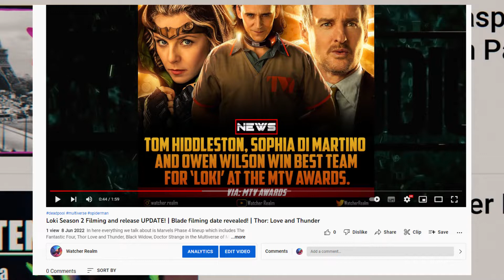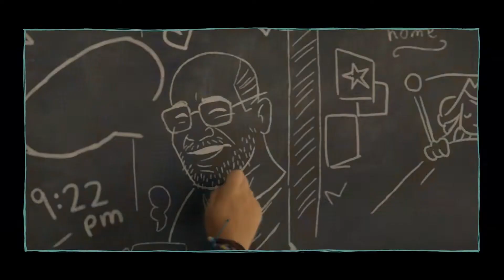Ms Marvel Episode 1 Breakdown! | Every Detail you missed!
In here everything we talk about is Marvels Phase 4 lineup which includes The Fantastic Four, Thor Love and Thunder, Black Widow, Doctor Strange in the Multiverse of Madness, Black Panther 2 Wakanda Forever, The Falcon and the Winter Soldier, Wandavision, the Loki series, Hawkeye series, Ant-Man, and the Wasp Quantumania, the Fantastic Four, the Eternals, Captain Marvel 2 the Marvels, Ms. Marvel, She-Hulk, Shang Chi and the Legend of the Ten Rings.

It is not my intent to in any way infringe on their content ownership. If you happen to find your art or images in the video please let me know and I will be glad to credit you.